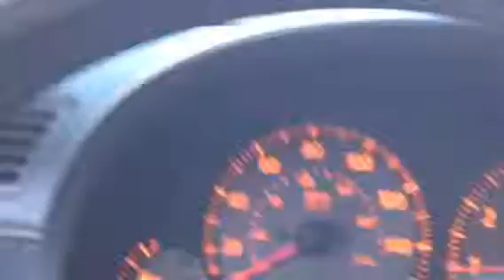Cruising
43rd AVE & Peoria to 35th AVE & Dunlap
PHOENIX